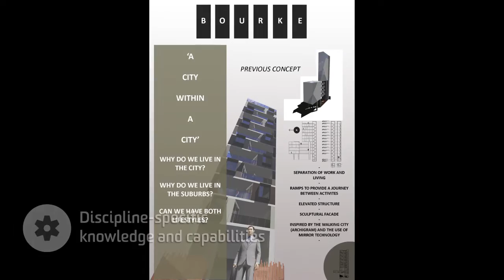Vere Longmore - Me in a Minute